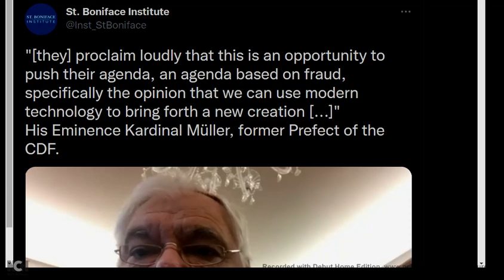Cardinal Gerhard Ludwig Mueller Warning from St. Boniface Institute